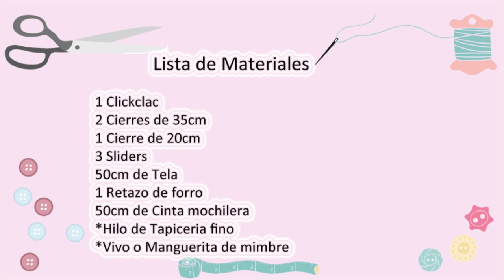DIY Como Hacer una Mochila "Mochilita" por Yuruanni Bravo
Si te gusta mi trabajo, No dejes de seguirme en todas mis redes sociales, suscribirte a mi canal, activar la campanita para que te avisen cada vez ue suba nuevos videos, regalame un me gusta en mis publicaciones, y comparte para que sigamos creciendo...